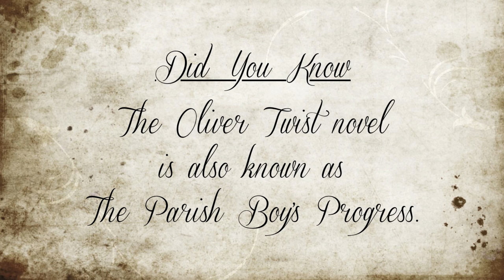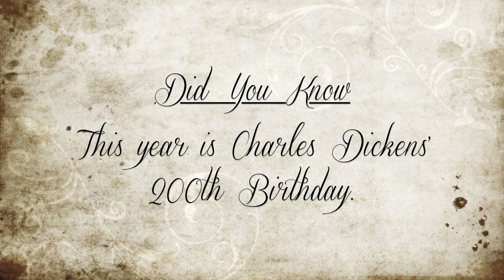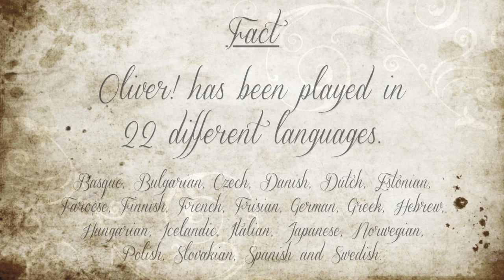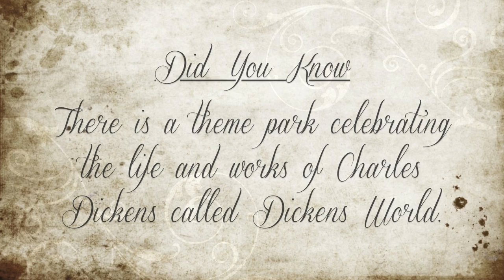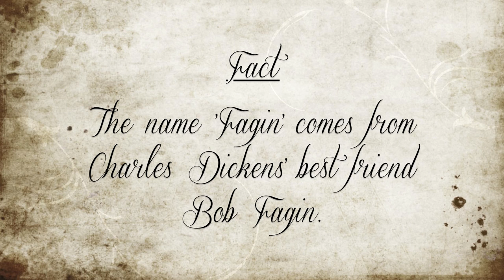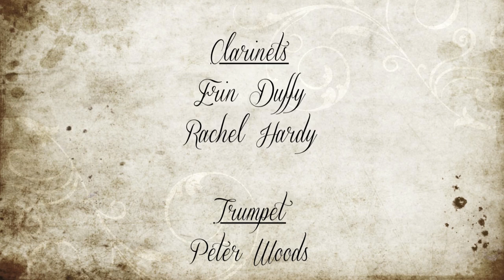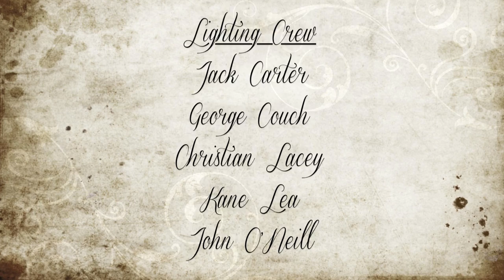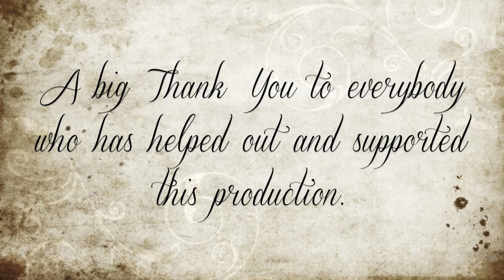Oliver!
Footage from the recent Calderstones School production of Oliver!